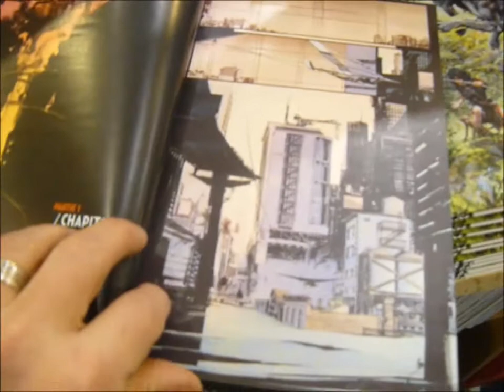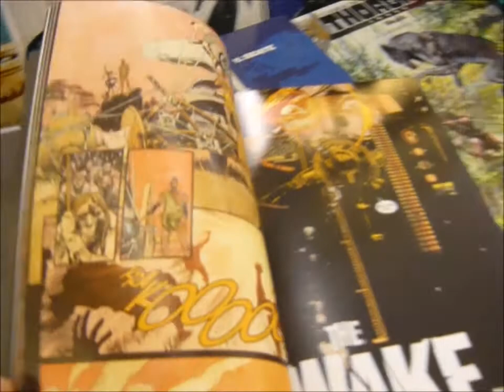The Wake de Sean Murphy et Scott Snyder ed: Urban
Après Punk Rock Jésus, un nouvel incontournable qui nous a scotché !!